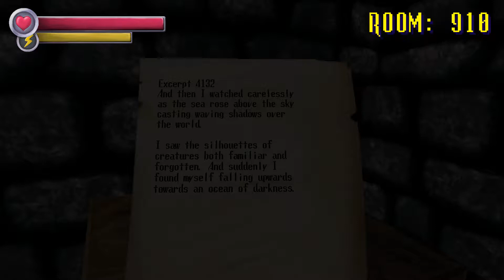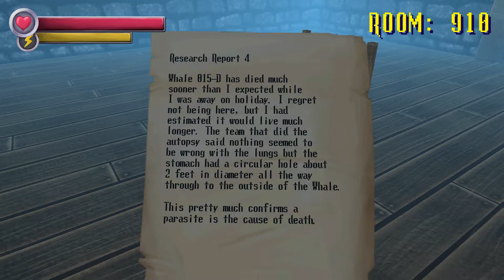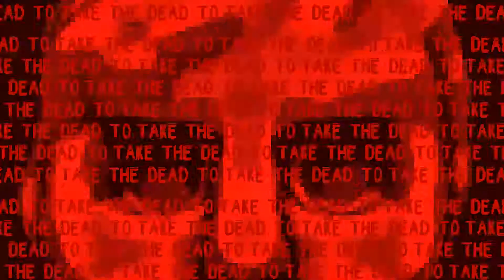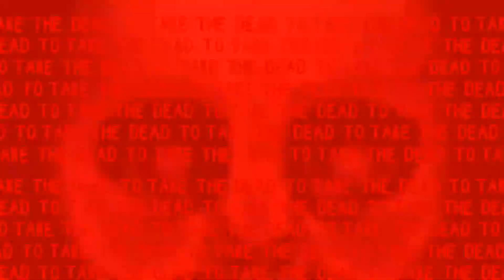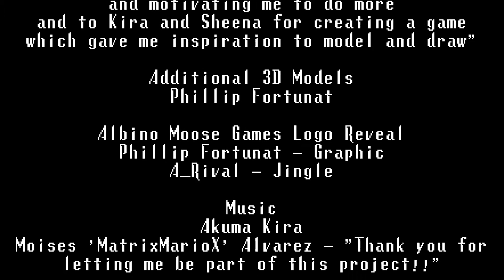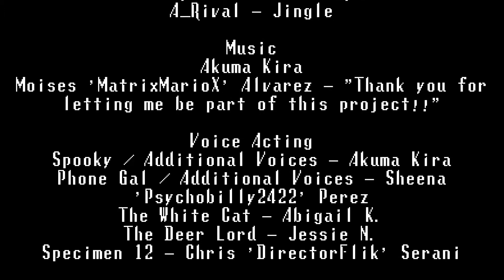Spooky's Jump Scare Mansion HD Финал! Объект №14